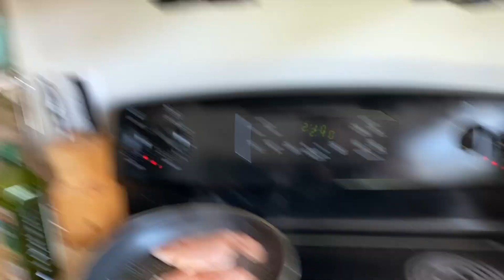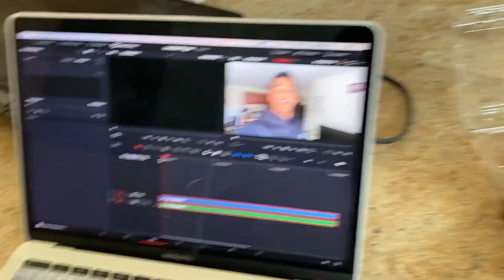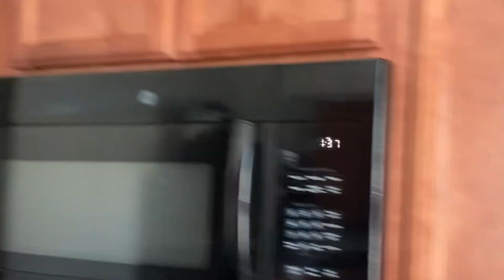635lb Deadlift @ 170lbs?!?! // IM BACK!!